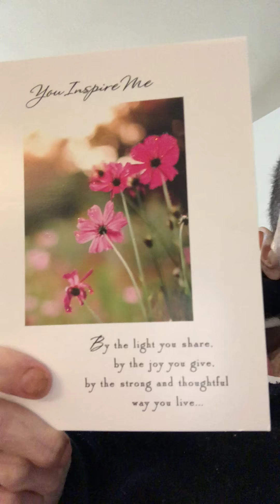🌮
Dinner and live latter ❤️❤️❤️❤️❤️